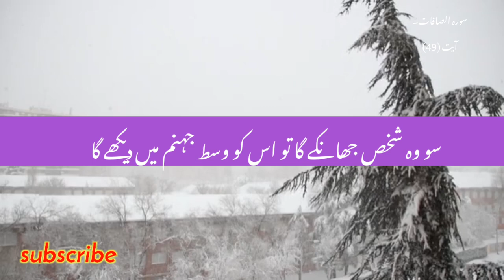surah saffat | beautiful recitation by nasrullah | copyright free tilawat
surah Al balad . surah al balad with Urdu translation.surah al balad Mishary Rashid Al afasy. surah al balad Qari Abdul basit.surah al balad 1-10 . surah al balad tajweed.surah al balad asma Huda. surah al balad Dr israr Ahmad.
not.